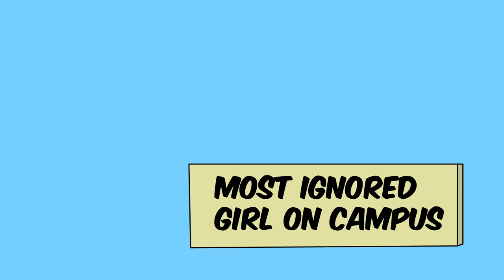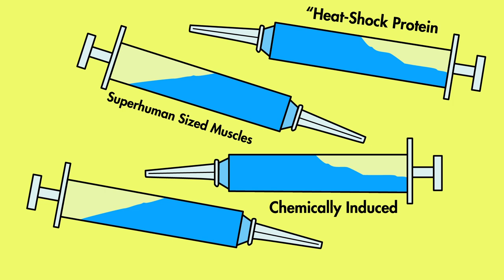Muscle Girl Rescues Boyfriend from Bully After Big Muscle Growth Turns Her to a She-Beast Superhero.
Are there muscle girl by your side? What do you think of femal muscle grwoth and giantess? Watch what happens when a muscle girl saves her boyfriend from bully after big girl muscle growth. The young woman discovers a secret serum that helps her build extreme muscle growth and strength, and eventually learns that with great power comes great responsibility.
Becky wants to join her college hockey team, but when she encounters bullies that antagonize her and her less-muscled boyfriend, she begins to have doubts about whether she will be able to join. But then she meets the head of the bio-engineering department who is developing a new chemically enhanced serum that is expected to bring on huge muscles and superhuman-like strength. When she tries the serum, it's more powerful than she expected, and in addition to helping with her hockey skills, it gives Becky a new opportunity to stand up to the bullies around her, forcing her to embrace the maxim: “with great power comes great responsibility.”

My boyfriend was the cutest guy, and I was so angry at these bullies for cornering him and dumping their sodas on his head. Russell would never hurt a fly. A wuss, according to these jerks. The biggest one made Russell tie his shoe. And I had to watch my boyfriend fumble with his bully’s laces with soda dripping down his face. My jaw clenched, and my muscles tightened. The veins in my bicep swelled, and suddenly my shirt ripped from the sheer size of my arm. Everybody was looking at me. Hey guys! My name’s Becky. I’m 20 years old. I want to tell you the secret that turned me into a muscled she-beast, and how I use it to crush bullies everywhere. The paper called me a hero, but I wasn’t always heroic, that’s for sure. My freshman year of college, I was the most ignored girl on campus. All I wanted then was to join the hockey team. But they wouldn’t let you try out for the team until your sophomore year to show that you could handle your studies. I didn’t make too many friends. Except Russell. I had a crush on him since we met at orientation, but I didn’t know if he felt the same. He probably wanted one of those Barbie girls who liked to pamper themselves up like a dumb baby doll. Every once in a while, we would run into each other, and I was hoping he might make a move, but he didn’t. One afternoon, I invited him to go ice skating with me, and he actually agreed. Russell had never been on ice before. And there were these bullies mocking him every time he wobbled. And then they chased us off the ice. They said they were on the hockey team, and they needed the rink to practice. I told them that I was going to be trying out for the team. But they just laughed at me and said, “they’d never allow a girl on the team.” I have to admit, I was sort of intimidated. If these guys were on the team, I knew tryouts would be physically intense. That night, I told myself that I would make the team no matter what they said, or what anybody said. It was my dream to play hockey, and nobody was going to get in my way. I was in the gym at the phys ed building late one night, trying to get myself in prime shape. Then I saw this strange satchel. I picked it up. And was taking it to the lost and found when I ran into this crazy haired guy, who I later learned was Dr. Iverson, the head of the bio engineering department. “That’s my bag,” he said and snatched it from me and checked inside. I told him I found it by the weights. And he looked me up and down. “You’re a weight trainer?” He asked, suddenly interested in me. I told him that I was training for hockey try-outs. “I can guarantee you would make the team,” he said laughing. “But we’re not ready yet for testing.” He showed me these syringes filled with a strange blue liquid.
“Inside this syringe,” he said, “is heat-shock protein that has been chemically induced to create super human sized muscle growth and adrenal functions.” He was really intense as he looked at me. “Maybe you could test it,” he said. I imagined myself skating with superhuman speed, and rocketing a superhuman slapshot. But just as soon as he suggested it, he changed his mind. “It’s too early,” he said, and he rushed off just as frazzled as when he arrived. I was about to hit the showers and call it a night, but I noticed one of the syringes on the ground. For some reason, I picked it up and took it home. I’m not sure why, but I kept wondering what it might be like if I tried it. How dangerous could it be...